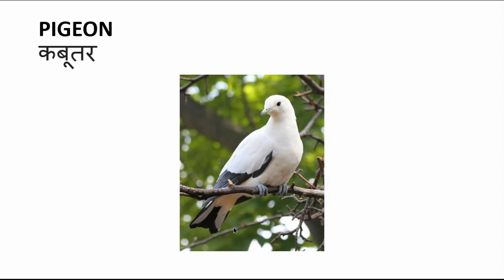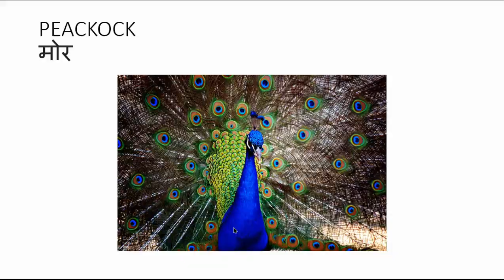Birds Name | Learning Funda's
Hello Kids,

In this video you will learn the names of Birds

Thanks